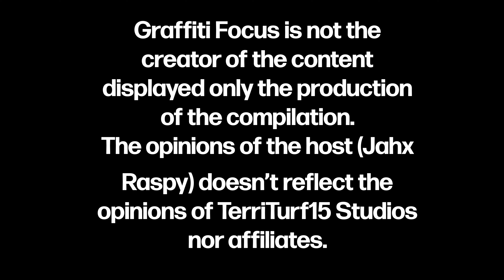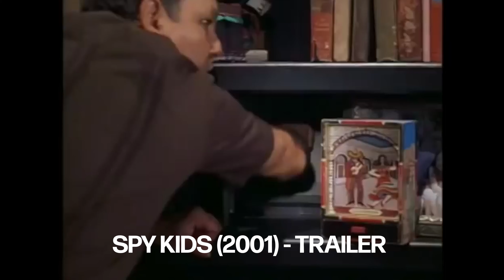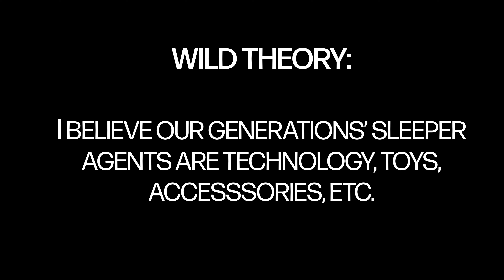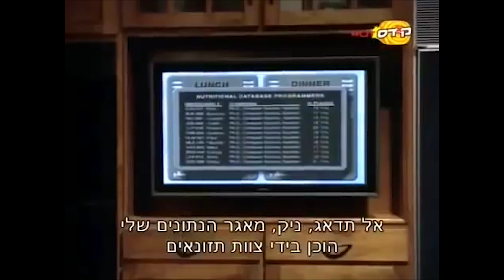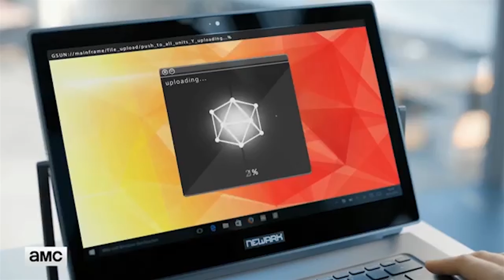Sleeper Agents X MK Ultra EXPOSED EP 3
HIT DA FAN SEASON 1

 Ep 1 Human cloning

Ep 2 Meta Humans/ Humanoids

Ep 3 Sleeper Agents

Ep 4 The NWO

Song played: Repeat - K€L$ X JAHX RASPY Prod. by BLVNC
Beat Prod. by BLVNC
Cover created by Graffiti Focus under TerriTurf15 Studios LLC

GRAFFITI FOCUS PRODUCED THIS COMPILATION NOT THE VIDEOS WITHIN THE PRODUCTION.

FOLLOWERS Can Join Games

SOURCES PROVIDED WITHIN VIDEO